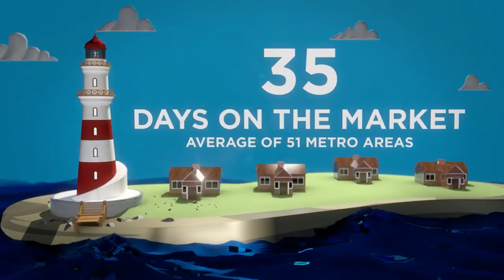RE/MAX February 2022 National Housing Report